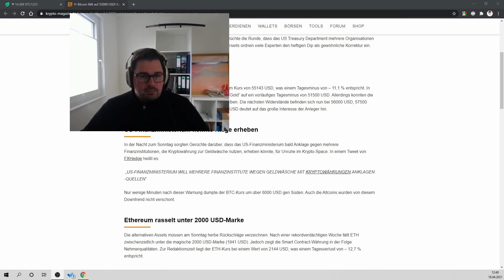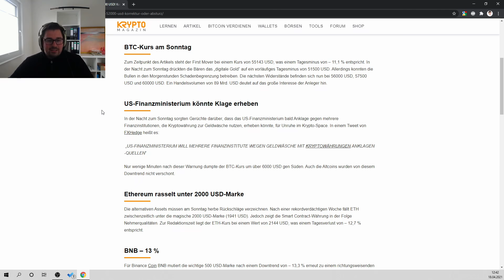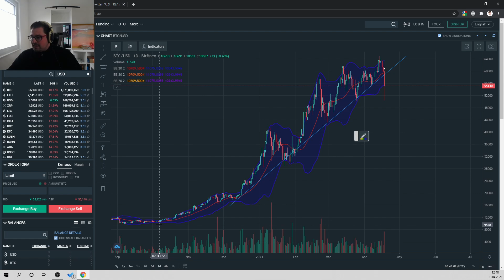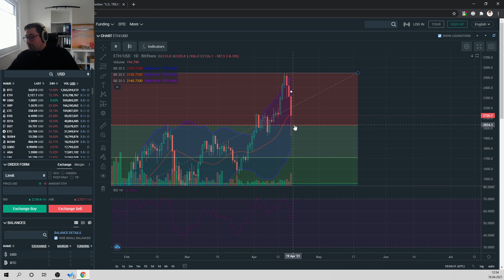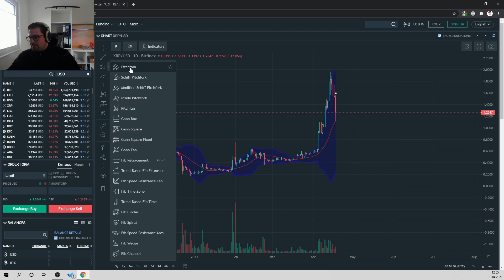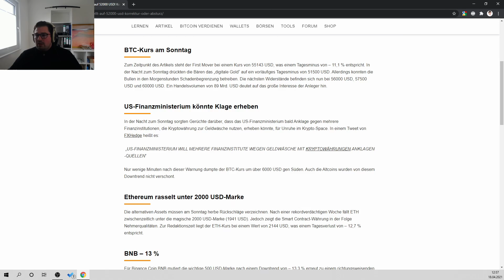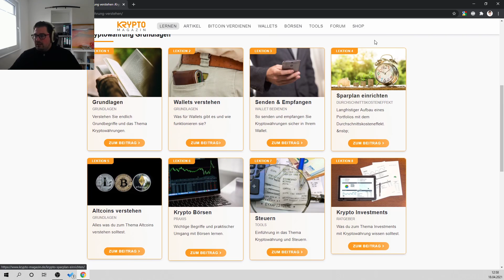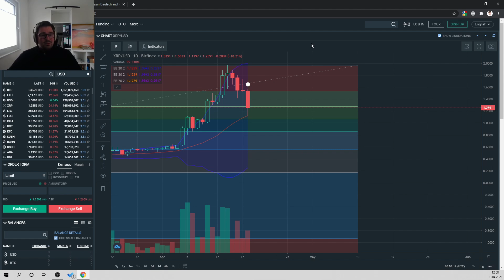BITCOIN CRASH AM SONNTAG - ERSTE EINORDNUNG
Einen wunderschönen Sonntag wünsche ich euch, in diesem Video gebe ich euch eine kleine Orientierung zum aktuellen Crash. Ich zeige euch, wie ich mit dieser aktuellen Lage umgehe.